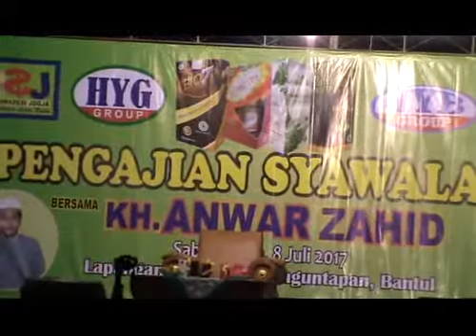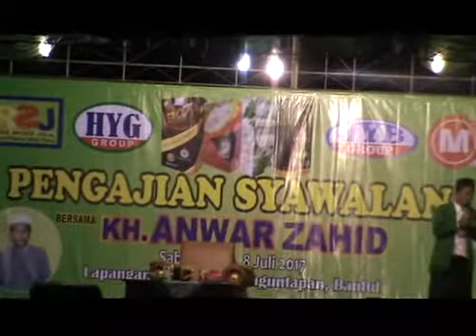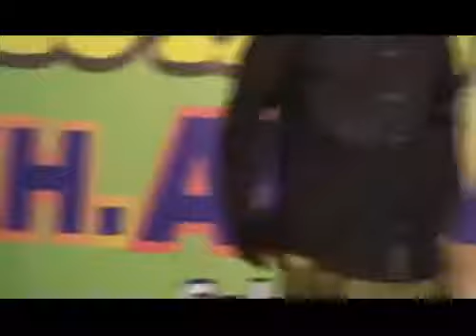Sholawat Menyambut KH Anwar Zaid Di Panggung Jambidan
Media warta digital pastvnews.com, moment bulan syawal merupakan ajang untuk konsolidasi dan ajang maaf memaafkan sesama manusia. salah satu agenda syawalan akbar yang di gelar oleh pengurus NU Banguntapan, dan radio RSJ Sabtu 8 juli 2017 bersama warga umat islam menggelar event akbar syawalan kubro di lapangan sepak bola Jambidan Banguntapan Bantul. Pra acara Panitia membagikan ragam doooprice berupa jamu, setelahnya  Wabup Halim Muslih memberikan sambutan singkatnya, wabup menyambut baik acara tersebut, agar umat islam bisa saling silaturohmi saling memaafkan, Belum usai cermah panjang KH Anwar Zaid datang yang di kawal para jmaah dan di sambut meriah bahkan saat kaki masuk di panggung  ceramah sholata menggema menyambut Dai kondang yang lagi naik daun tersebut.'tim red